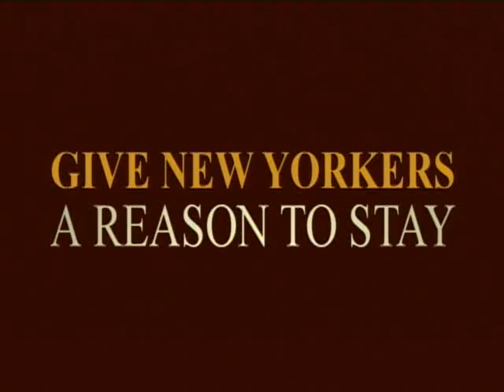Capitol Report with Senator John DeFrancisco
May 17, 2011 - Senator DeFrancisco discusses the pension system, NYS taxes and ethics.